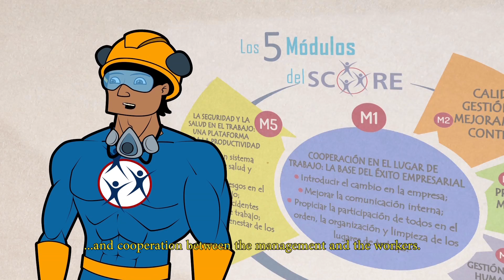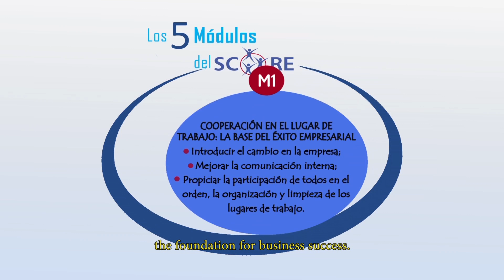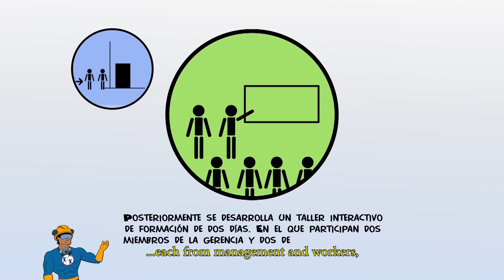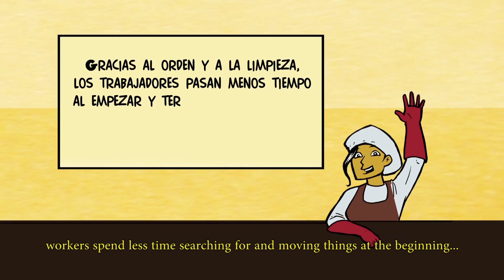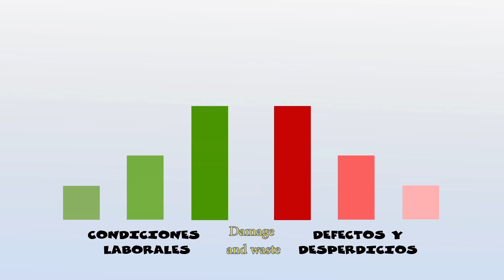La base del éxito en el lugar de trabajo - SCORE - SUBTITULADO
Animación elaborada gracias al pedido de los sindicatos de las empresas que implementan SCORE. Con la finalidada de seguir informando a los trabajadores de las bondades del programa y para que SCORE continúe siendo parte de la cultura organizacional de las empresas.